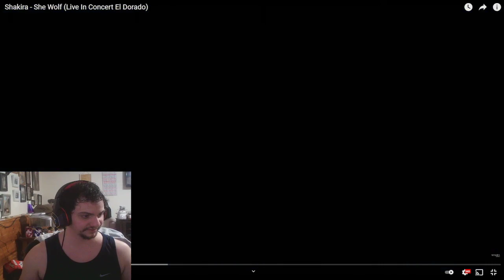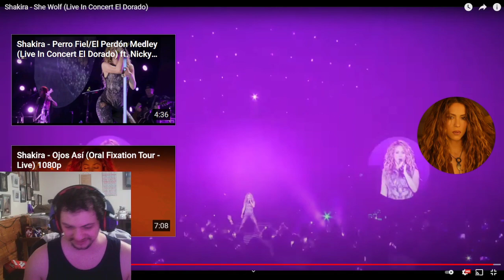Rock Reacts Shakira - She Wolf (Live In Concert El Dorado)